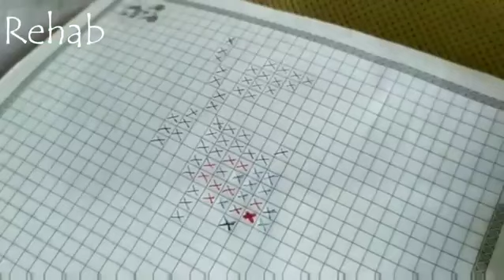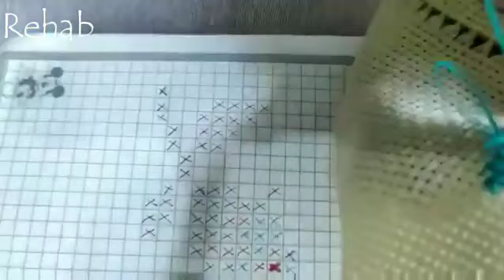cross station( Point de Croix ) تطريز الايتامين